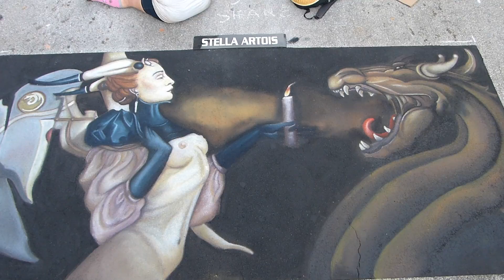Lake Worth Street Art Festival 2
2 of 2 videos